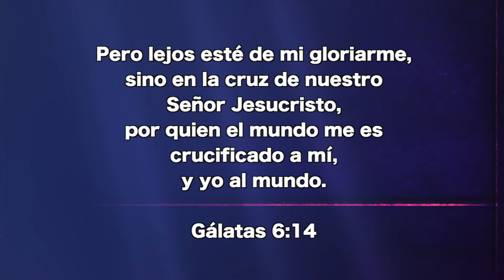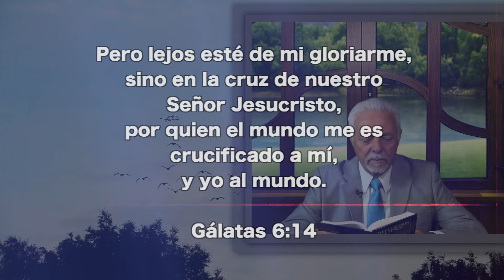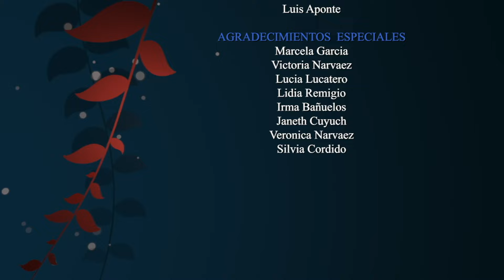Septiembre 03 - Nuestra suficiencia está sólo en Cristo,- Pr. Hugo Gambetta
Pero lejos esté de mi gloriarme, sino en la cruz de nuestro Señor Jesucristo, por
quien el mundo me es crucificado a mí, y yo al mundo. Gálatas 6:14.

EEE Network